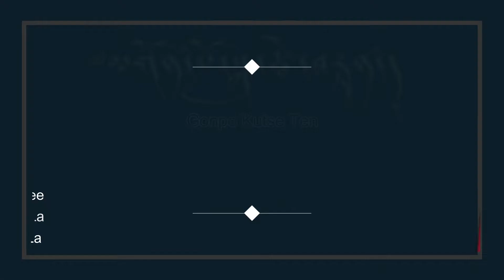New Tibetan Song 2020, Gonpo Kutse Ten ༼༧མགོན་པོ་སྐུ་ཚེ་བརྟན།༽. Official song...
GonpoKutseTen# DechenDorjee# Tsering Gyurmey#